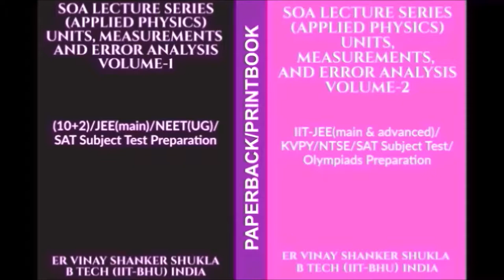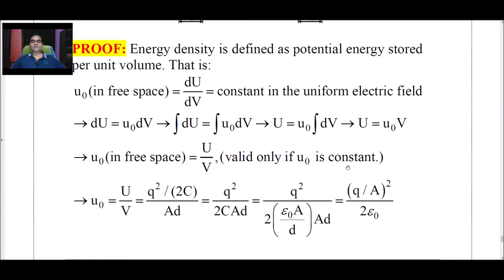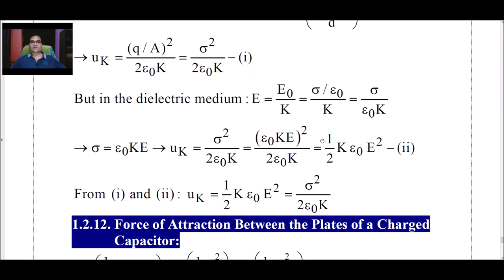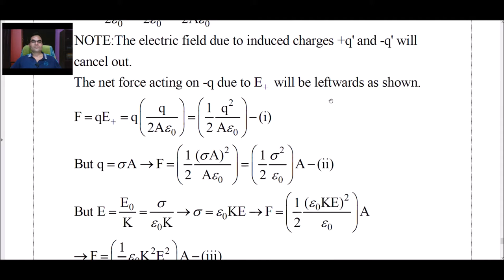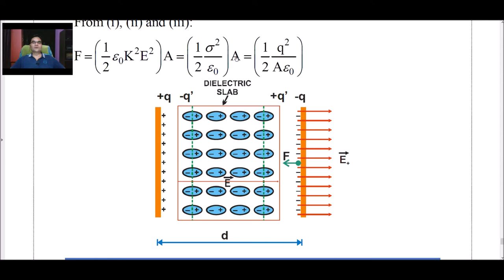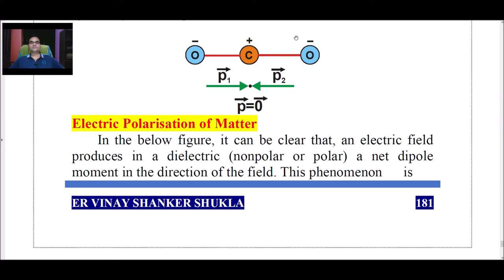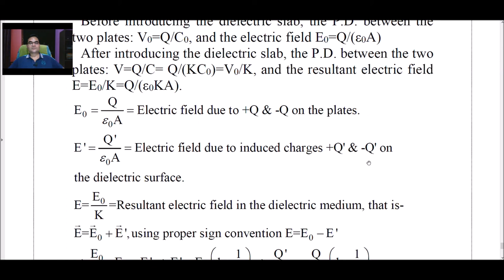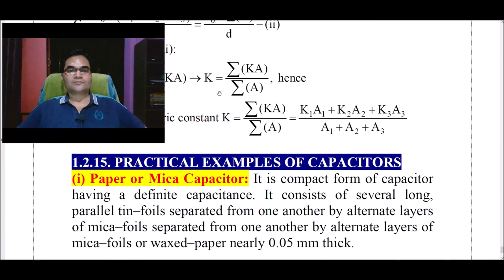ELECTROSTATICS AND CAPACITORS-25 |for IIT-JEE/NEET/B TECH|SigmaPhysicsCentre|SoaLectureSeries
Er Vinay Shanker Shukla (Instructor of Applied Physics) is the author of the book SOA Lecture Series (Applied Physics) in the format of eBOOK/ PAPERBACK. He is B Tech (Civil Engg) with DGPA: 8.43 from IIT-BHU INDIA.
He has thirty plus years of teaching experience in his own academy SIGMA PHYSICS CENTRE Allahabad (UP) India.
          He is the founder and the head instructor at this institute. To know more about his academic journey you may look up SIGMA PHYSICS CENTRE, Allahabad over at Google, Facebook, LinkedIn, and Instagram.
          Best wishes to the aspirants of IIT-JEE(main & advanced)/KVPY/ NTSE/SAT Subject Test/Olympiads all over the world. GOOD LUCK!

          Nowadays one can get hundreds of live online videos delivering lectures on physics. This makes it very difficult to revise the video content during periodical tests and school exams/engineering or medical entrance exams. Keeping this point in his mind he has created this SOA Lecture Series on applied physics.
          This book will be very useful for the preparation of IIT-JEE (main & advanced)/KVPY/NTSE/SAT Subject Test/Olympiads. This lecture series is already delivered by him in the classroom of SIGMA PHYSICS CENTRE Allahabad (UP) India. You will find it summarized like class notes which makes this book efficient and different from textbook content. In fact, the volume-2 is the upgraded version of the volume-1. About 60% content is common. This volume-2 has two parts:
(i) Analytical supplement   (ii) Tryout Supplement

ANALYTICAL SUPPLEMENT: This is the summarized version of the original lecture delivered in his classroom. You can find the complete analysis, derivation, graphical approach, graphical analysis, numerical illustrations along with the labelled diagrams of the whole prescribed syllabus.

TRYOUT SUPPLEMENT: This section consists of two-level question bank archives for practice purpose-
(i) Galaxy: JEE(main)/SAT Subject Test archive [vol-2]
(ii) Universal: IIT-JEE(advanced)/KVPY/NTSE/Olympiads archive [vol-2]